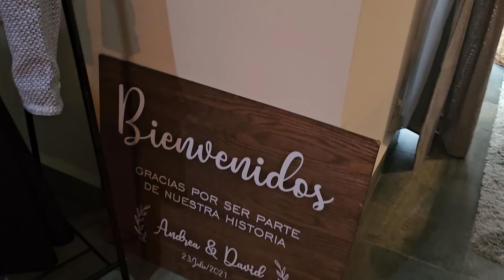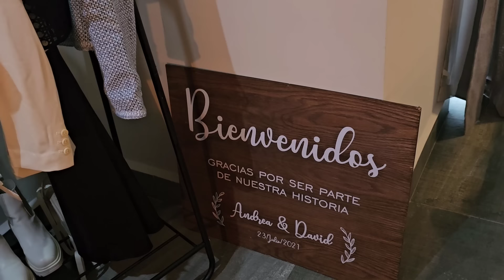Room Tour!!! Ayúdame a decidir lo último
🔗Aqui estan todos los links🖱
•¿De dónde son mis muebles nuevos?
•¿De donde es mi vanity negro?
•Modelo Colchón Luuna
•Video donde muestro la revisita donde pongo mis perfumes
•Similares a mi rock de ropa de walmart
•Letrero de mi boda

👀Te veo también por acá!

❓️Preguntas Frecuentes
¿Con qué equipo grabo?
•Celular Samsung S23Plus
accesorios-kits-estudio-fotografico
En que programa edito?

⚠️Aviso Importante!!
Los productos anunciados en cada uno de mis videos son recomendaciones personales. Yo no estoy certificada ni soy Cosmetóloga ni Dermatóloga, simplemente soy una consumidora que habla de su experiencia con cada uno de esos productos mencionados.
Las páginas y tiendas mencionada son únicamente como referencia de precios y puntos de venta. En ninguna forma me hago responsable del trato o servicio que esas páginas de Internet o tiendas tienen sus consumidores.